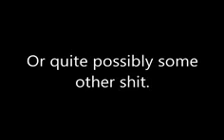Pokemon Fire Red Lickitung Solo Run Part 18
Super slow mode.